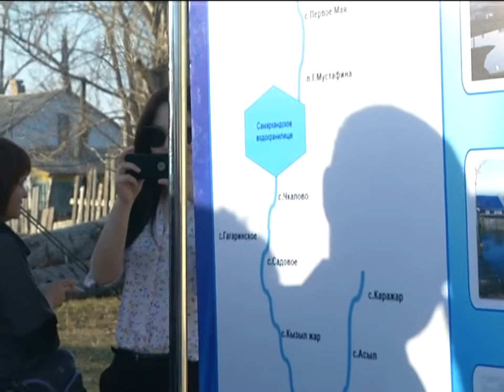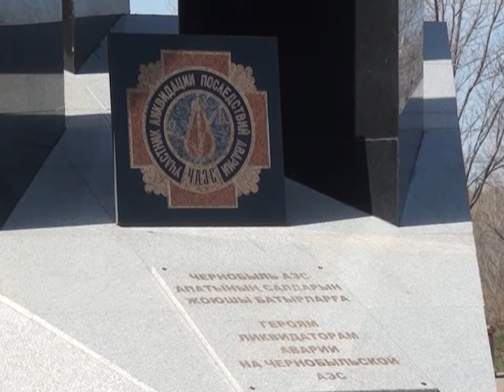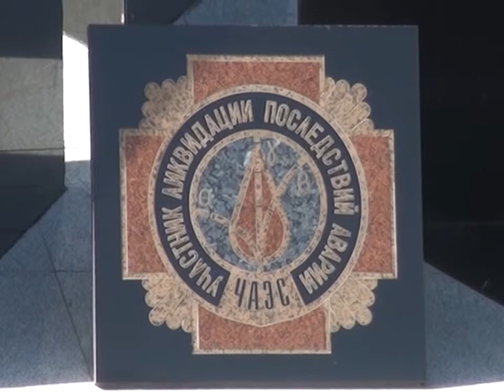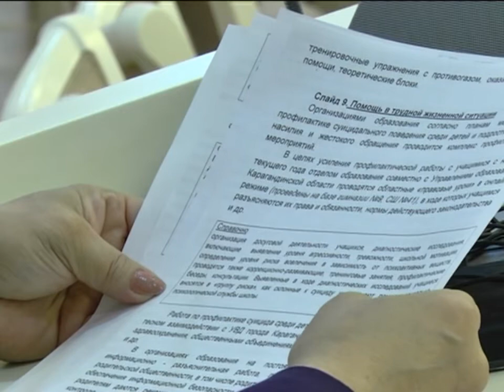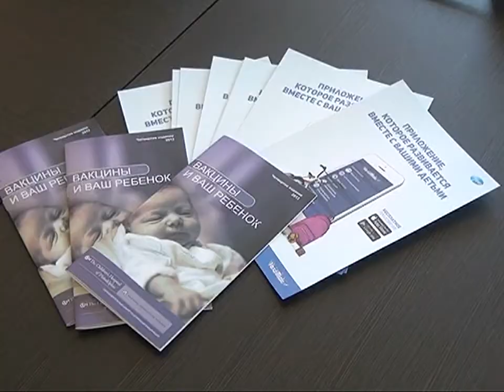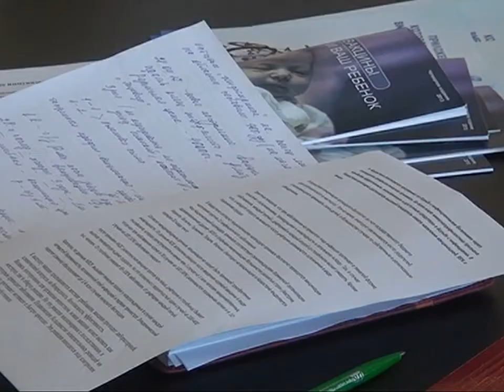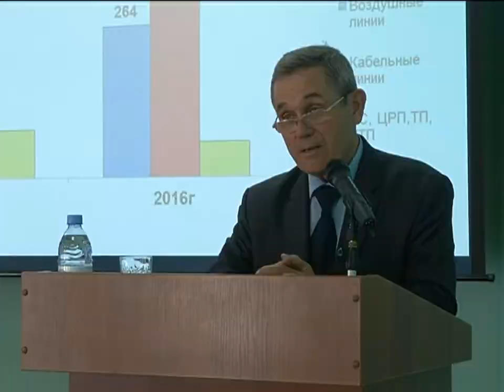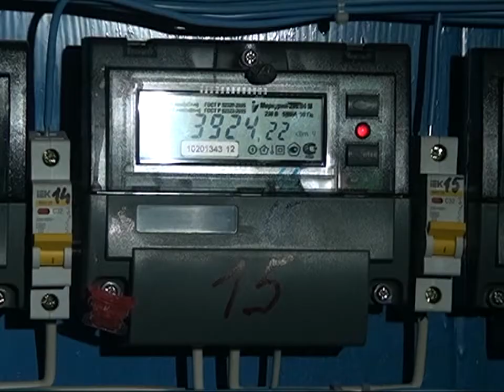26/04/2017 - Бірінші Қарағанды телеарнасының жаңалықтары